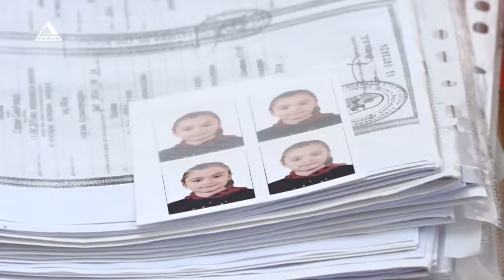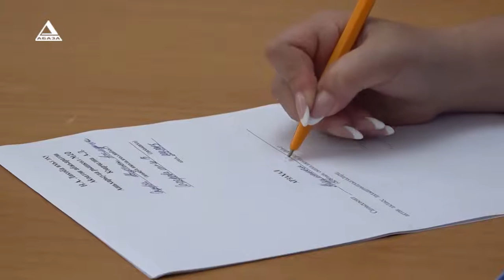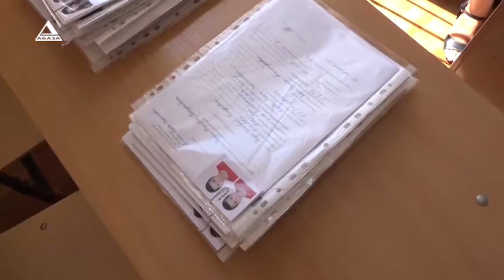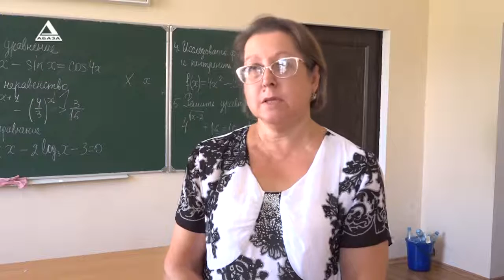Как Сухумские школы готовятся к началу учебного процесса в условиях новых рекомендаций СЭС